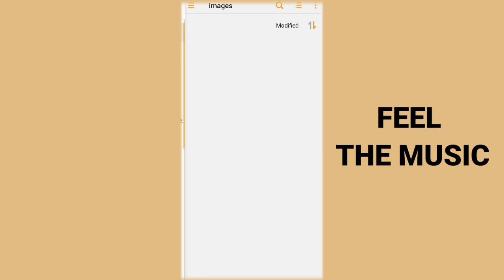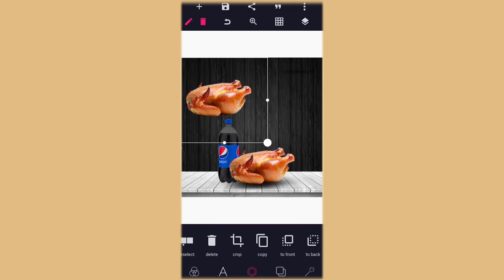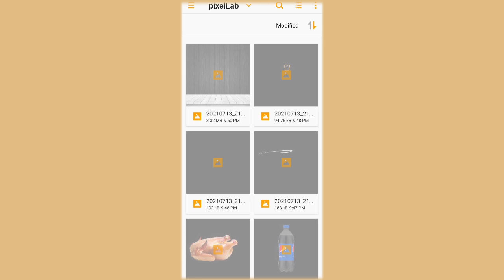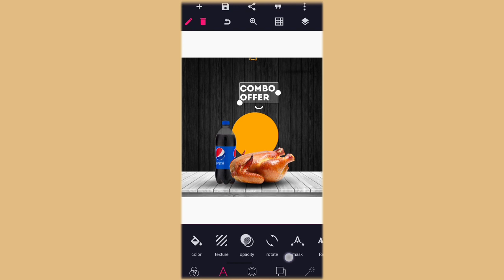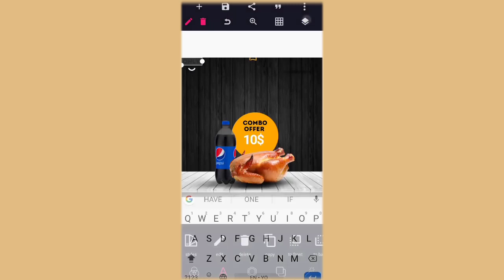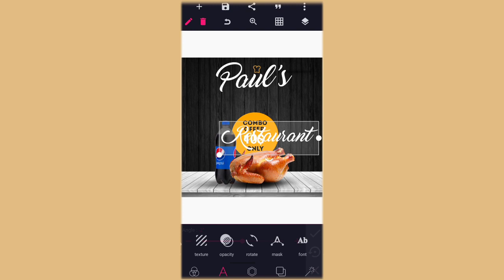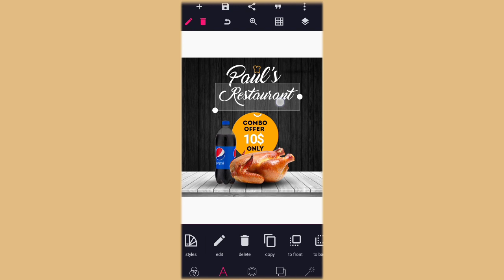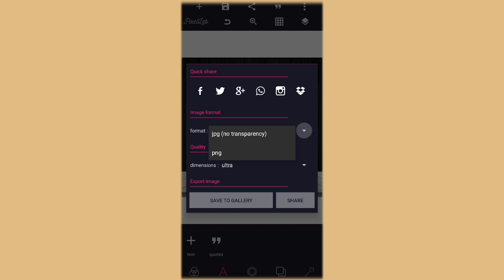How to Design Fast Food Poster in PixelLab | pixelLab Tutorial | Diko Graphics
On this video i will show you how to create restaurant poster | restaurant flyer | restaurant poster design | food flyer design in pixellab | pixellab tutorial | graphic design

✓ cinzel black font
✓ aleo font
✓ Evogoria font

Stay blessed